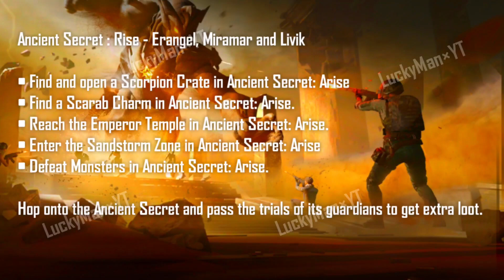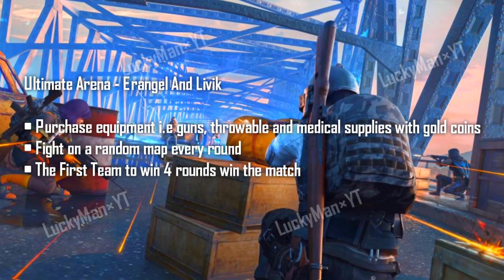M13 | M14 ROYAL PASS ÖDÜLLERİ | 1 - 50 RP ÖDÜLLERİ | FİRAVUN SETİ | 2.1 GÜNCELLEMESİ | PUBG Mobile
Diğer pubg mobil videolarım  👇

👉YENİ M12 ROYAL PASS ÖDÜLLERİ / YENİ SEZON M12 ROYALE PASS NE ZAMAN GELECEK ? 1 - 50 RP PUBG Mobile
👉BEDAVA UC NASIL ALINIR ? BEDAVA UC ALMA / BEDAVA ROYALE PASS NASIL AÇILIR ? REDEEM CODE PUBG Mobile
👉YENİ M13 ROYAL PASS ÖDÜLLERİ / M13 ROYALE PASS İLK GÖRÜNTÜLER / 1 - 50 RP ÖDÜLLERİ PUBG Mobile
👉E POSTA NASIL SİLİNİR E POSTA NASIL DEĞİŞTİRİLİR ? E POSTA KALDIRMA HESAP KURTARMA 2022 PUBG Mobile
👉M12 ROYAL PASS NE ZAMAN GELECEK ? | M12 ROYALE PASS ÖDÜLLERİ | 1 - 50 RP ÖDÜLLERİ | PUBG Mobile
👉FİRAVUN VE MUMYA SETİ NE ZAMAN GELECEK ? M13 M14 ROYAL PASS PUBG 2.1 / PUBG Mobile YENİ GÜCELLEME

👉WhoKing kimdir? 👇

Merhaba ben WhoKing . Kanalımda PUBG ve PUBG Mobile videoları yüklüyorum . Kısaca arkadaşlarım ''Who'' diye seslenir..10 Yıllık bir süre boyunca FPS üzerinde oyunlar oynadım. Hırs ve azmimin çok yüksek olduğu doğrudur. İnsana yakın ve küfürden uzak bir yapıya sahip olmaktan yanayım. Düşmanlarımı yok etmek istiyorum . Ama en çokta beni takip eden insanları mutlu etmek ve onları eğlendirmek tercihimdir. Çünkü şuan kovboylar şehri pecadoya atlıyorum. Kanalıma hoşgeldin dostum !!